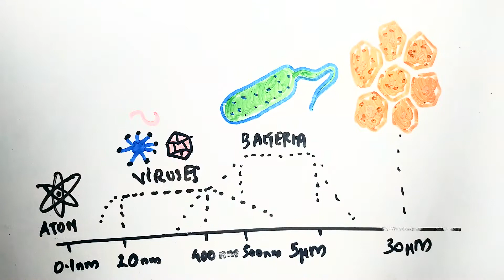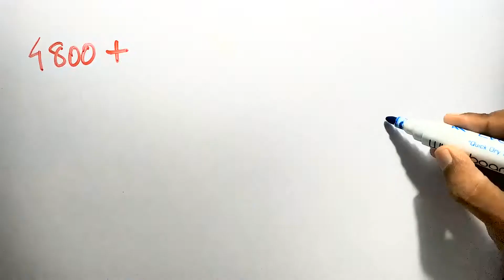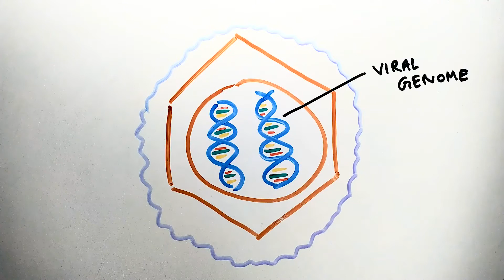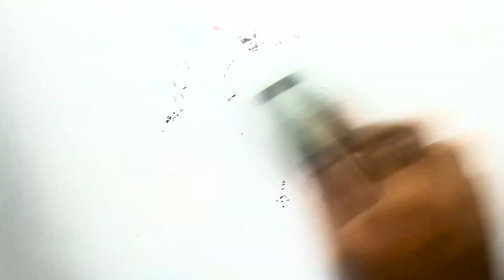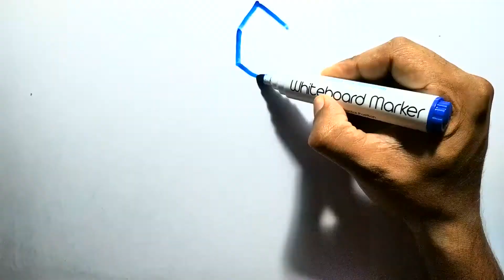എന്താണ് വൈറസുകൾ? അവയെ പറ്റി ചില ഫാക്റ്റുകൾ ഇതാ.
The latest developments in the world regarding viruses have impacted all of us. But, what are viruses? Why are they dangerous? where did viruses come from? How are viruses spread? How do viruses work? What can we do about them? Although it is a very large topic, some of the things in this video may answer your questions.
ചരിത്രത്തിൽ ഉടനീളം മനുഷ്യർക്ക്‌ രോഗങ്ങൾ ഒരു വെല്ലുവിളി ആയിരിന്നു. പല രോഗങ്ങളടെ മേലും വൈദ്യശാസ്ത്രം വിജയം നേടിയിട്ടുണ്ട്. എങ്കിലും പുതിയ പുതിയ രോഗങ്ങൾ കാലക്രമേണ രംഗപ്രവേശം ചെയ്ത്കൊണ്ടിരിക്കുന്നു. ഇത്  ഒരുപാടു മനുഷ്യരുടെ മരണത്തിനും കാരണം ആവുന്നു. ഇതിൽ നല്ല ഒരു ശതമാനം ആളുകളുടെ മരണത്തിനു പിന്നിലെ കാരണം വൈറസ് മൂലമുള്ള അസുഖങ്ങൾ ആണ്. ഇന്നും ഇത് വളരെ അതികം കാലിക  പ്രസക്തി ഉള്ള വിഷയമായി മാറിയിരിക്കുന്നു. വ്യാജ പ്രചാരണങ്ങൾ ധാരാളം പ്രചരിക്കുന്നതു തടയാൻ യഥാർത്ഥ വസ്തുതകൾ നമ്മൾ അറിയേണ്ടിയിരിക്കുന്നു. എന്താണ് വൈറസ് ? നമ്മുടെ ശരീരത്തിൽ എങ്ങനെ എത്തുന്നു? നമ്മെ  ബാധിക്കാതിരിക്കാൻ നമ്മൾ എന്തൊക്കെ മുൻകരുതലുകൾ സ്വീകരിക്കണം?ഇനി അഥവാ ബാധിച്ചാൽ ഭയക്കേണ്ട കാര്യമുണ്ടോ? നമുക്ക് എങ്ങനെ നമ്മളിൽ നിന്നും മറ്റുള്ളവരിലേക്ക് പകർത്താതെ ഇരിക്കാം? നമ്മൾ എന്തൊക്കെ ചികിത്സ നടപടികൾ എടുക്കേണ്ടതുണ്ട് ?